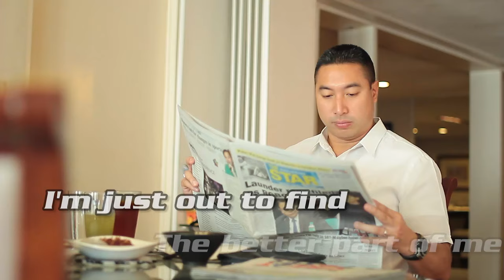Superman ng San Juan